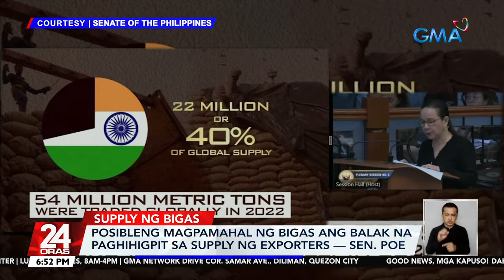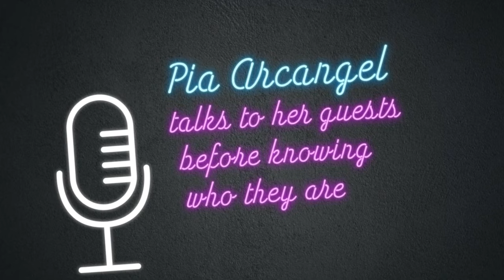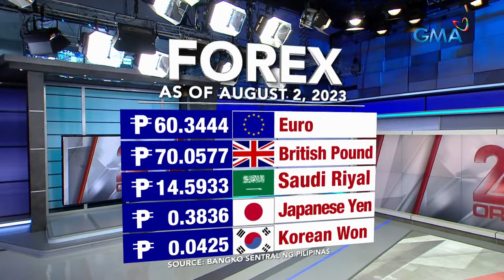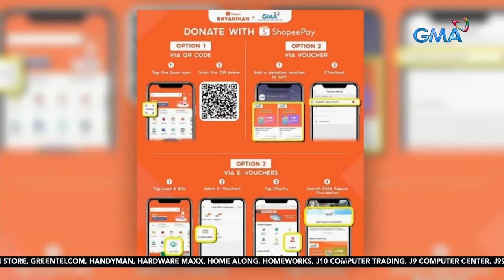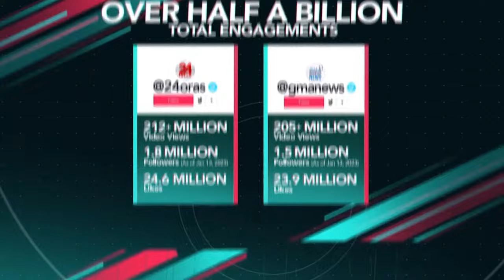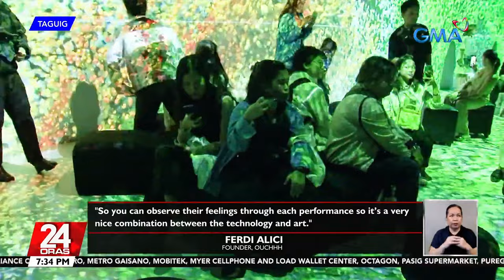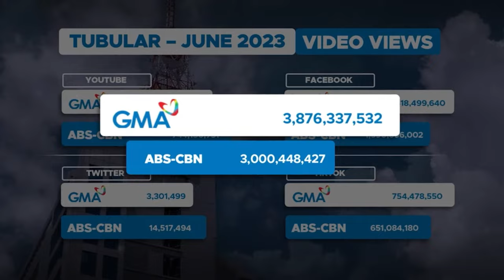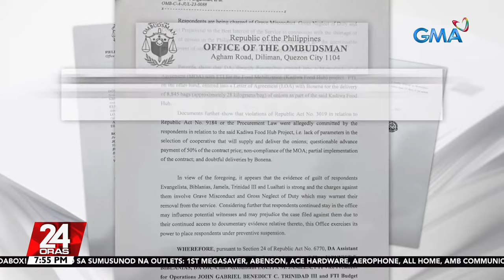24 Oras Livestream: August 2, 2023 - Replay